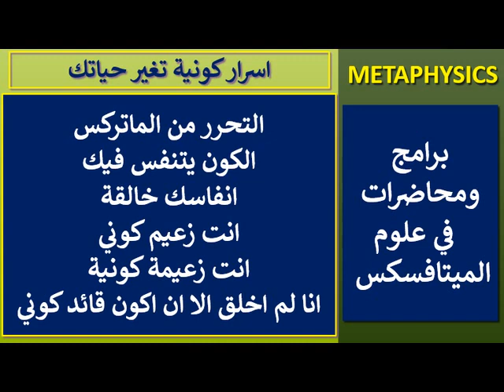التحرر من الماتركس .. الكون العظيم يتنفس فيك .. انفاسك خالقة .. انت لم تخلق الا ان تكون قائد كوني